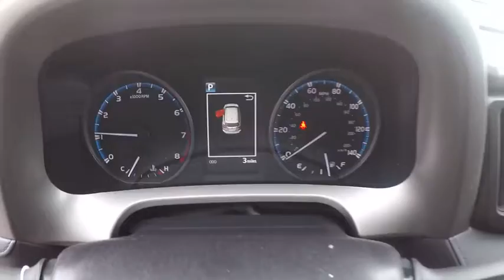2017 Toyota RAV4 LE 4DR AWD SUV Schaumburg IL 171201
2017 Toyota RAV4 LE 4DR AWD SUV

Schaumburg Toyota
875 W Golf Rd

50 STATE EMISSIONS|MUDGUARDS|ALL WEATHER MATS|REAR BUMPER PROTECTOR